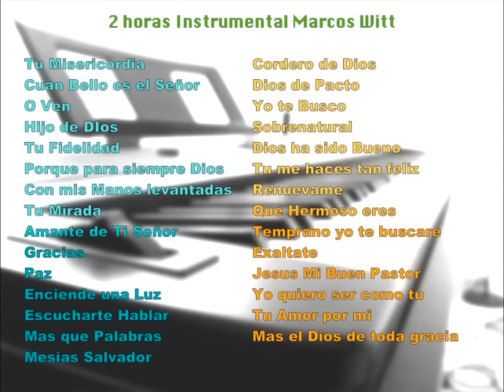Musica Instrumental Para Orar - Marcos Witt